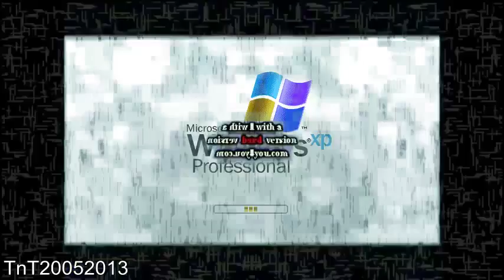Windows XP opusC Camera G Major Effects Round 2 vs. (whoever wants to join)